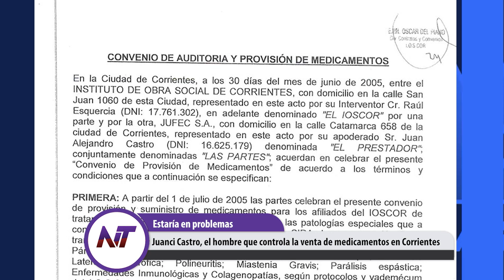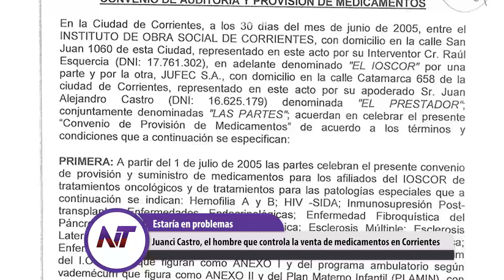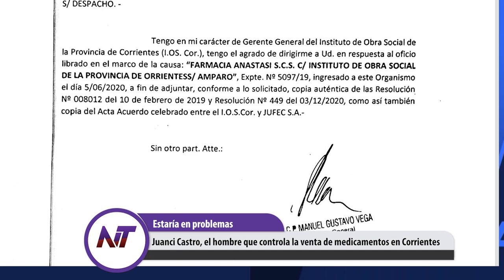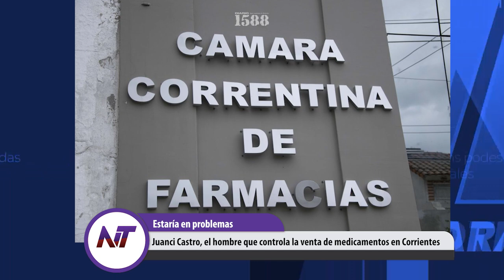Informé especial: Juanci Castro, el hombre que controla la venta de medicamentos en Corrientes